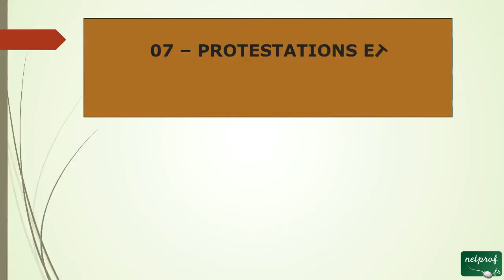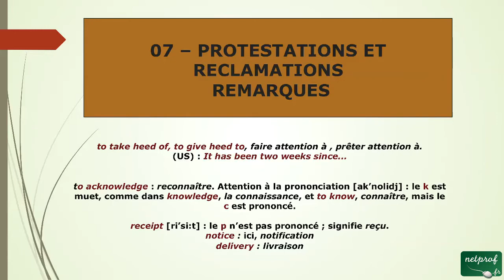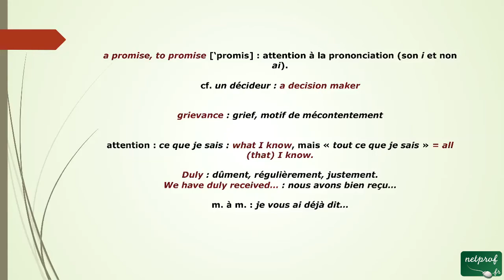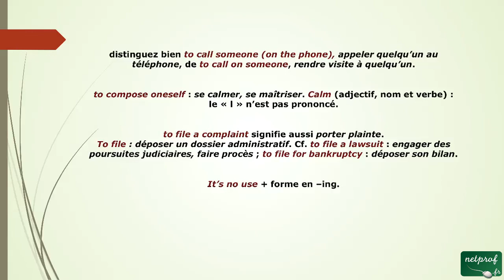25 - Des remarques pour Protestations et réclamations